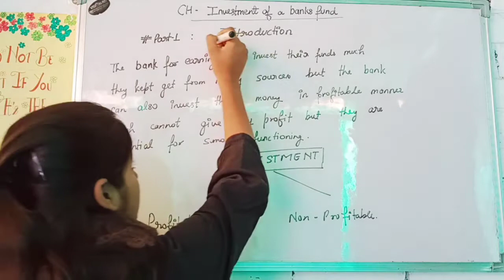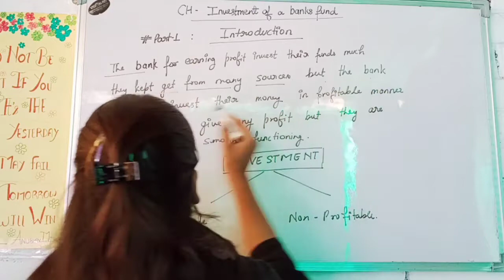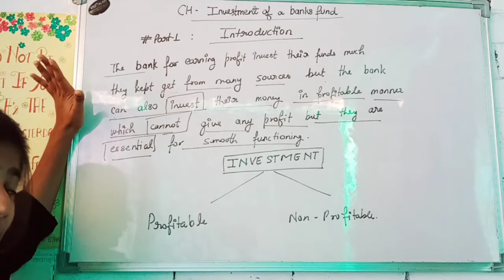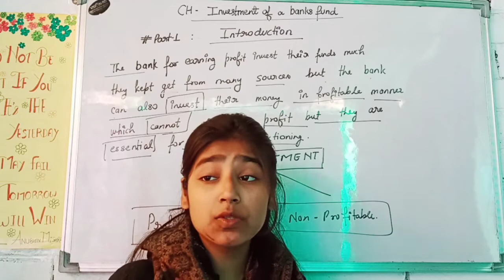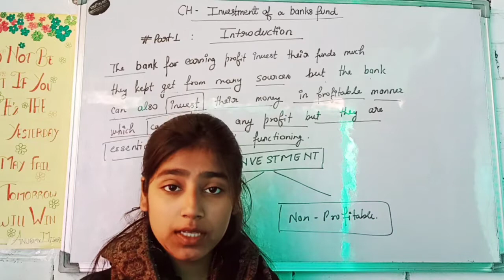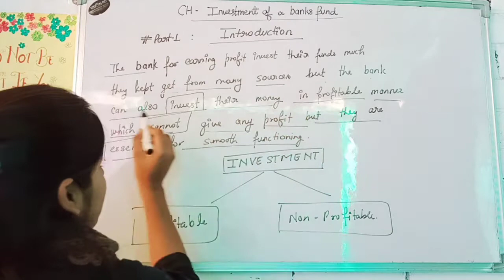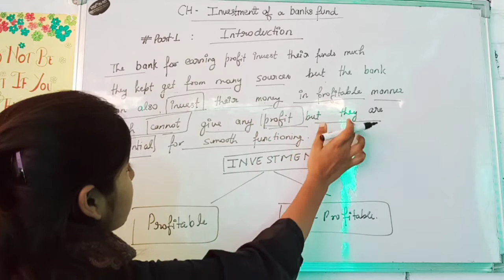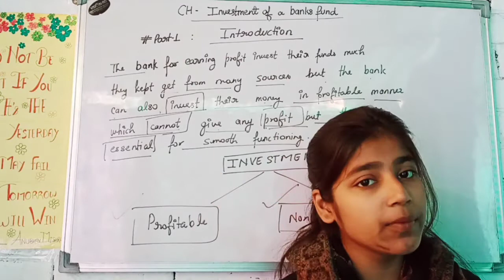CHAPTER 3 : INVESTMENT OF BANK FUNDS PART : 1 BANKING CLASS 12TH UP BOARD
JOIN LIVE CLASSES BY IQRA MA'AM

LIVE CLASS FACULTIES :
* REGULAR CLASSES
* DIRECT INTERACTION
* GET NOTES
* GET RECORDINGS OF MISSED CLASSES
* GET AUDIO NOTES
* DOUBT SESSION
* TEST SERIES